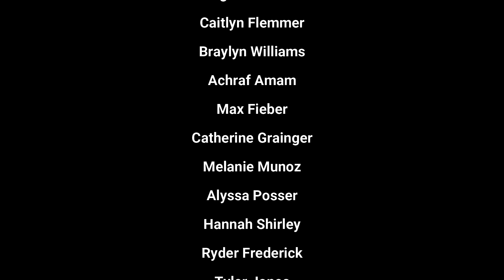Carolina Forest High School Orchestra Holiday Concert 2020